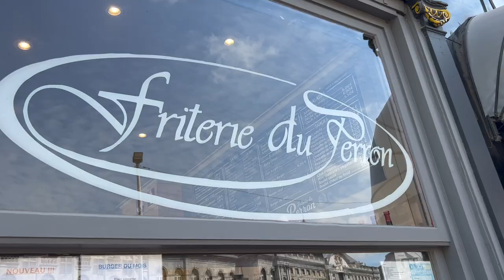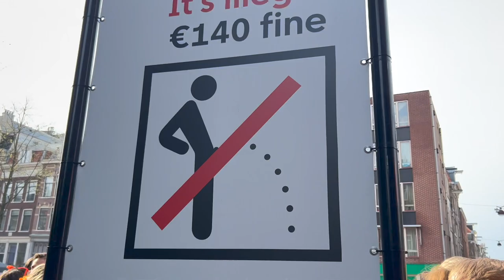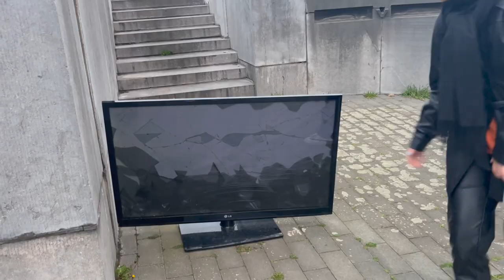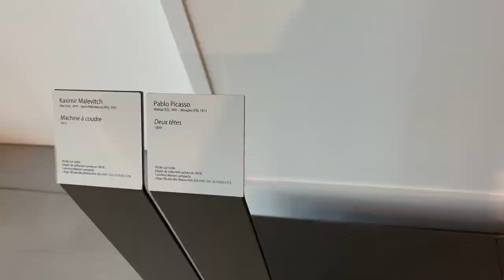Lets Visit Amsterdam & Liège - Benelux Abriss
Ich habe vor Kurzem Ricarda in ihrem Auslandssemester in Liège besucht. Kaum in Belgien, gings für uns nach Amsterdam zum Königstag. Da gabs viel orange, Musik und wir haben uns mit Joost getroffen. Zurück in Belgien kam Alexa dazu und wir haben zu Dritt den Rest der Zeit genossen :)